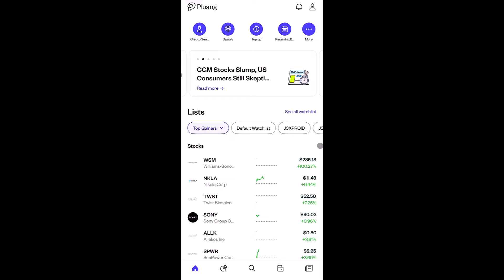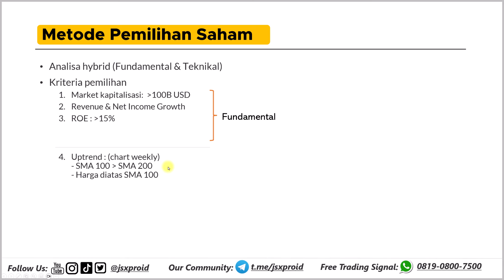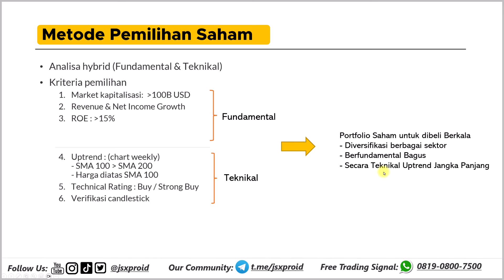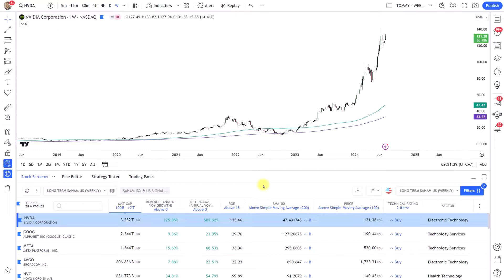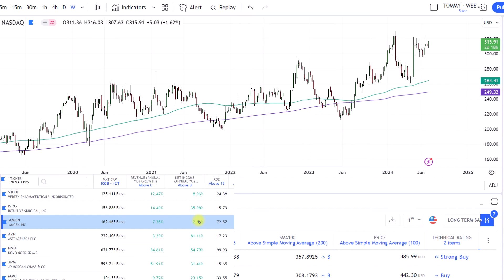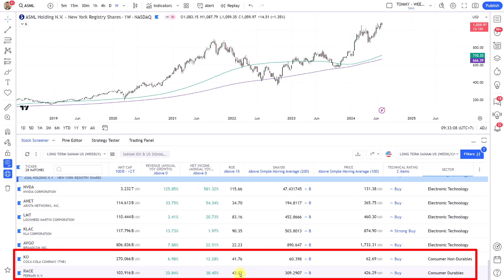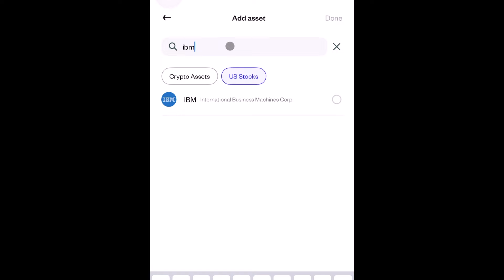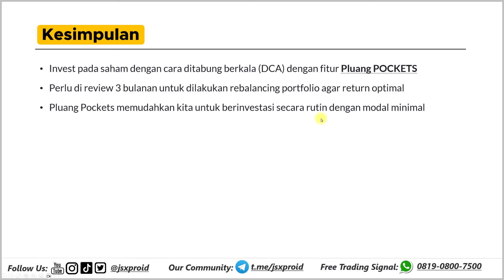Profit dari Passive Income , STEP BY STEP Nabung Saham Amerika di Q3-2024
Berikut ini adalah 8 saham Amerika yang dapat ditabung di Q3 - 2024 untuk passive income dengan menggunakan Pluang Pockets.

👉 Useful Link dibawah ini:
- Pembukaan akun Pluang
- Claim layanan Signal saham US - hubungi kami melalui WA

Chapters:
00:44 - Hasil Nabung Saham AS Q1-2024
01:55 - Nabung Saham AS Q3-2024
02:14 - Metode Pemilihan Saham
08:48 - Cara Menabung Saham AS
10:08 - Kesimpulan

JOIN di JSXPRO ID COMMUNITY

JSXPRO ID adalah tempat anda dapat belajar segala hal mengenai trading dan investasi, di instrumen seperti saham, forex, crypto, dan lainnya.

☎️ Cust Service : 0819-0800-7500 (WA Only)

Perdagangan di instrumen berjangka, CFD, komoditi, forex, crypto dan saham memiliki peluang dan resiko yang tinggi dan mungkin tidak sesuai untuk semua orang.
Ada kemungkinan bahwa Anda dapat kehilangan sebagian atau seluruh investasi awal Anda akibat kerugian dari transaksi yang Anda lakukan.
Anda harus mengerti dan memahami atas resiko-resiko yang berkaitan dengan perdagangan pada instrumen diatas dan mencari petunjuk ataupun rekomendasi dari penasehat keuangan yang memiliki kompetensi apabila nasabah memiliki keraguan.

Segala content, ilustrasi, ataupun tutorial yang terdapat pada channel ini hanya bertujuan untuk mengedukasi dan bukan merupakan suatu nasihat investasi.
Kami bukanlah penasihat investasi.
Hasil ilustrasi di masa lalu tidak menjamin hasil yang sama di masa depan. Anda diwajibkan bertanggung jawab penuh atas keputusan transaksi dan investasi yang dilakukan.